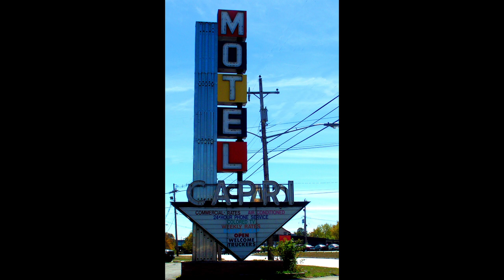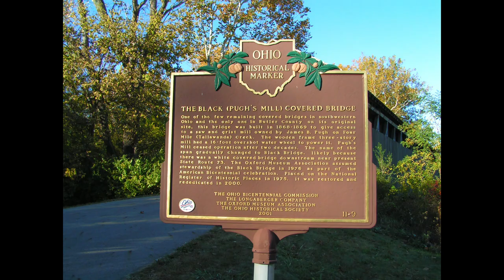A Photographic Exploration Of Butler County, Ohio.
The Ohio Photo Project from 2004 captures a glimpse of the state's rich history through the lens of a Minolta Dimage Z1 camera. From the grandeur of Sorg's Opera House to the quaint charm of Rose Furniture in Middleton, Ohio, these photographs showcase a range of architectural styles and eras. The county seat of Hamilton, Ohio is also featured, with images of the Butler County Courthouse on display. Alongside these historical landmarks, the project also captures an interesting piece of advertising history with a photograph of the Capri Motel. The natural beauty of Ohio is also captured with a photo of Acton Lake at Hueston Woods, showcasing the fall colors and sailboats on the beach. Lastly, Oxford, Ohio is also featured with photographs of the Princess Theater and The Black Covered Bridge.